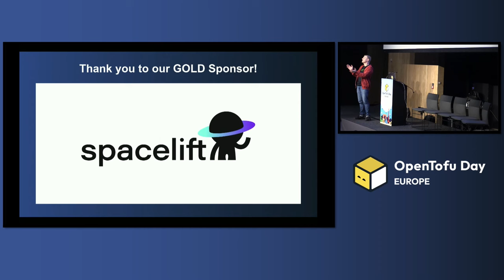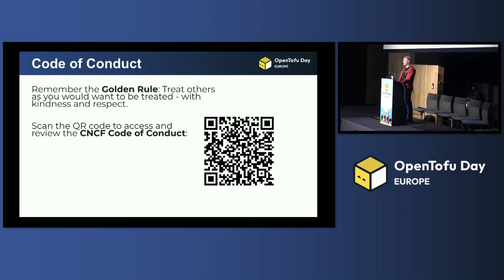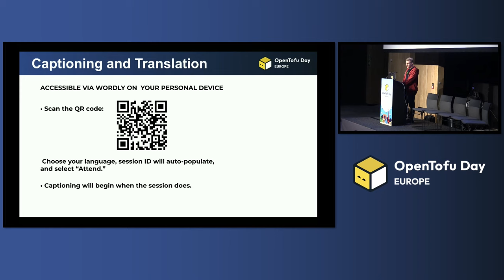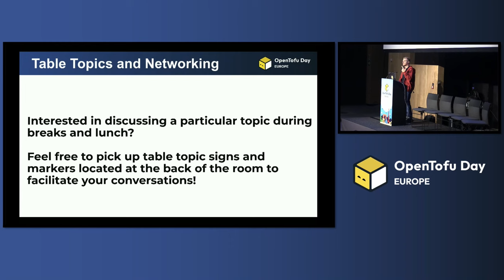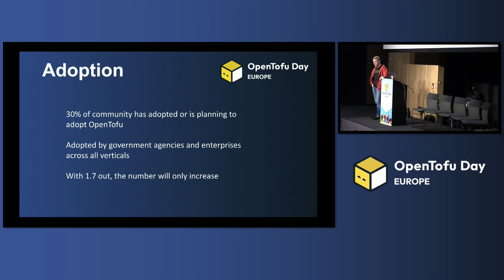OpenTofuDay | Welcome + Opening Remarks - Sebastian Stadil, Scalr